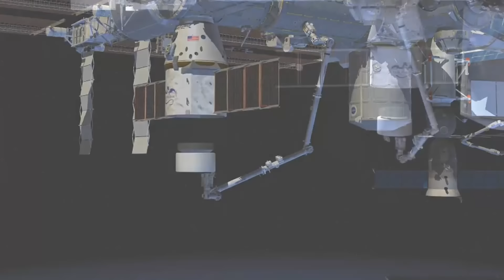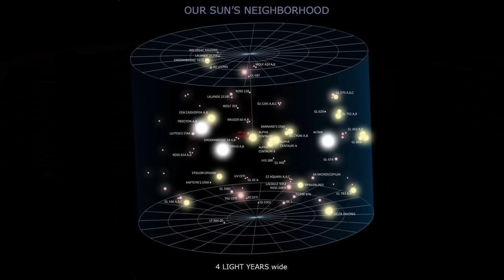EL HORROR DEL ESPACIO PROFUNDO: Pandorum y Horizonte Final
En este vídeo se analizan dos películas, que a pesar de ser bastante poco conocidos, se trata de dos obras icónicas del género de horror y ciencia ficción: "Pandorum" y "Horizonte Final" ("Event Horizon"). Ambas películas abordan el miedo y el horror en el contexto del espacio exterior, pero lo hacen de maneras diferentes. Explorando temas como la locura, la claustrofobia, la inmensidad del espacio profundo  y el miedo a lo desconocido.